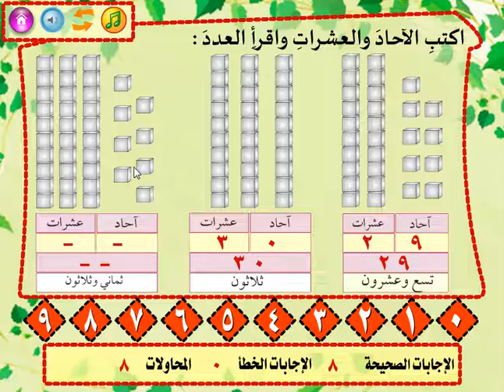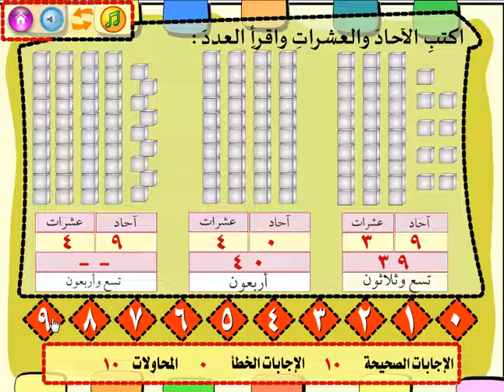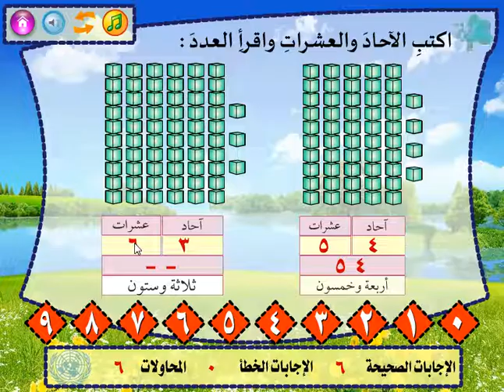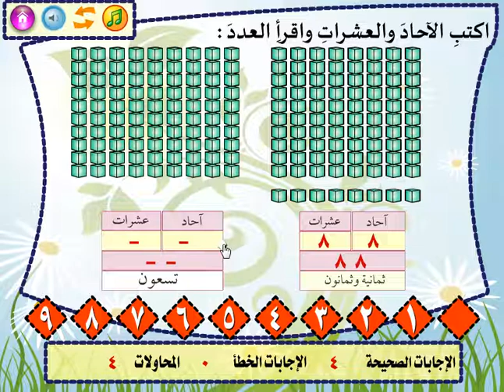قراءة وكتابة الأعداد من 30 إلى 99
في هذا الفيديو شرح " قراءة وكتابة الأعداد من 30 إلى 99 ــ المرحلة الابتدائية الدنيا "
اسم المؤسسة : UNRWA